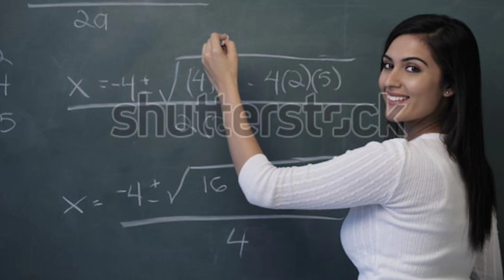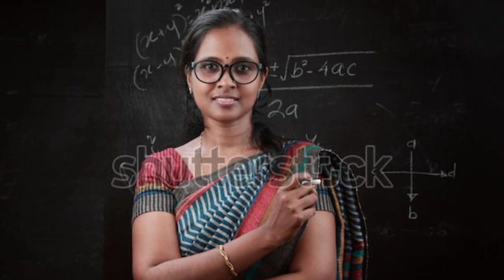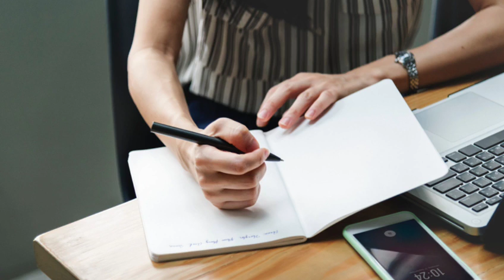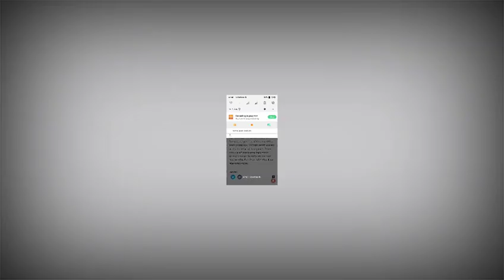UPPER PRIMARY UPDATE NEWS TODAY'S CASE UPDATE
School Service Commission Upper Primary Personality Test, ssc Upper Primary 4th Phase, Upper Primary Verificationupper primary latest update, latest update, school service commission